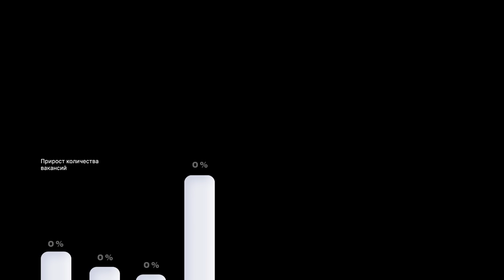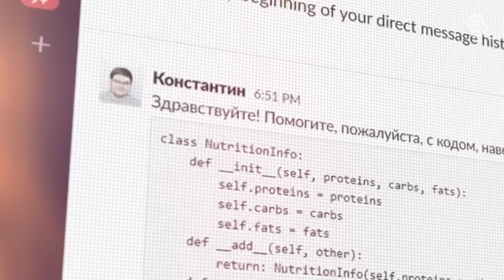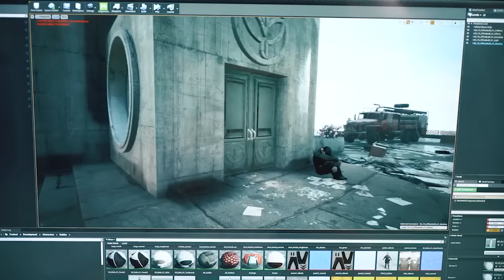Самый лучший обзор Atomic Heart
Сейчас я понимаю, что обзор Atomic Heart я сделал бы в любом случае. Эта первая за долгое время дорогая сюжетная ААА-видеоигра сделанная в России. Я не мог такое пропустить. Тем более за все то время, что игра разрабатывалось произошло много всего: скандалы, слухи, общий флер "российского разработчика", отмены, политика. После такого не обратить внимание на Атомик Харт и не сделать самый лучший обзор просто невозможно. Интересно же! Профакапились ли разработчики из Мундфиша или сделали шедевр?
Сегодня мы это и узнаем, ведь с вами Булджать и мы начинаем.

00:00 - Лучшие голуби игровой индустрии
1:25 - Skillfactory
2:56 - Самый быстрый обзор в обзоре
5:13 - Идеальный мир коммуниста
6:36 - Победивший Советпанк
10:54 - Удивительно стабильно
11:58 - Заставляют верить в СССР
16:11 - Советские Сюжеты
20:41 - Лимбо Атомик Харт
21:18 - Геймплей
25:55 - Неправильный Союз
28:56 - Правильный Союз
29:59 - Итог